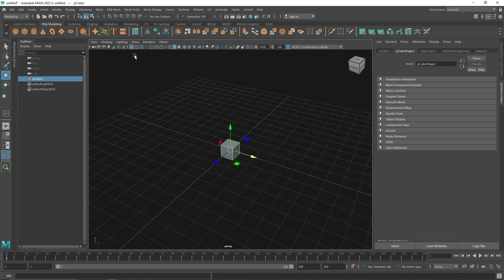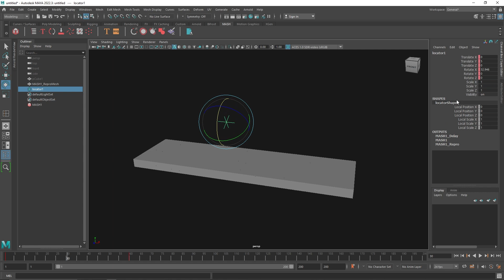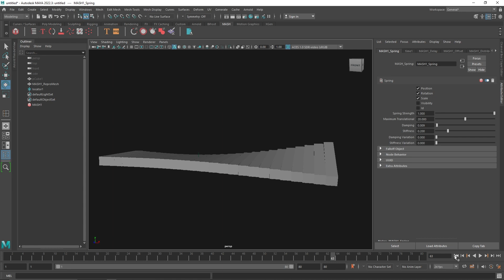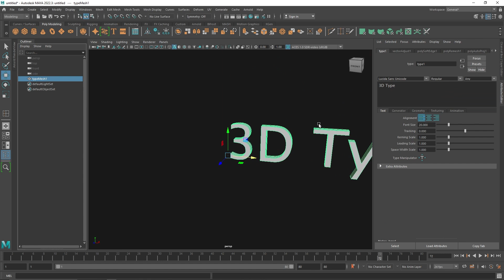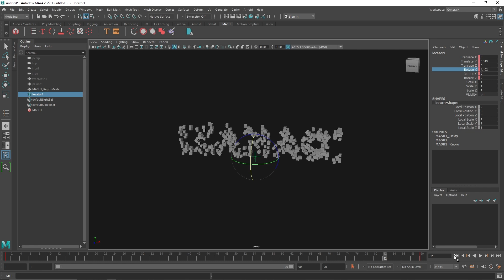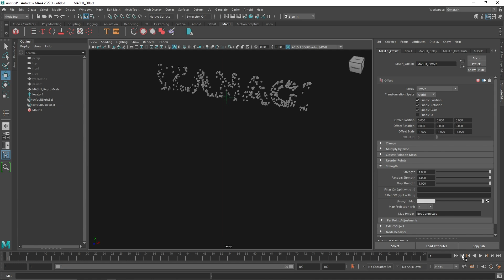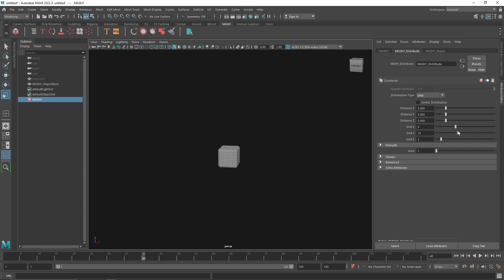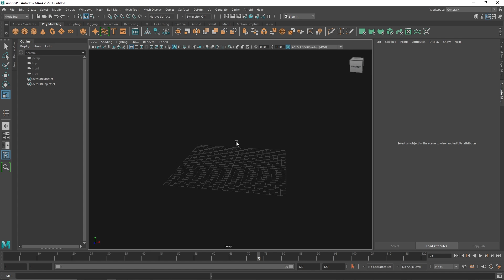Spring Node In MASH | Maya & Arnold Renderer | Tutorial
Today we are going to discuss the spring nodein mash In Maya And Arnold Renderer.

Behance - Reimagine Fx
Vimeo - Reimagine Fx
Gmail - amarshindebiz